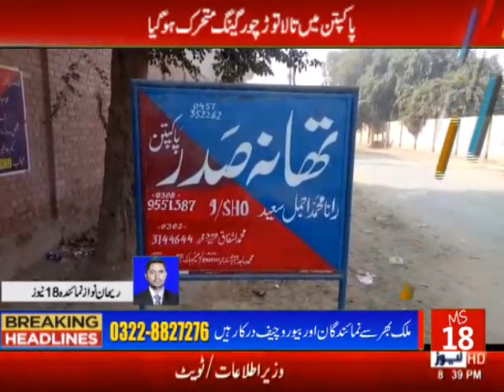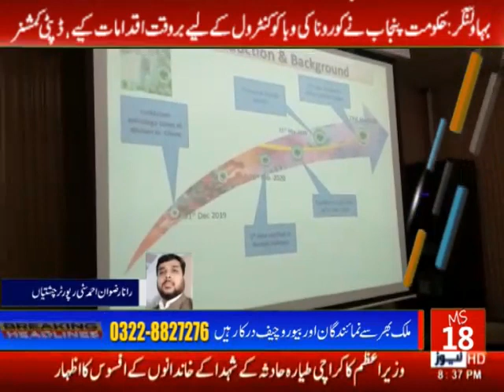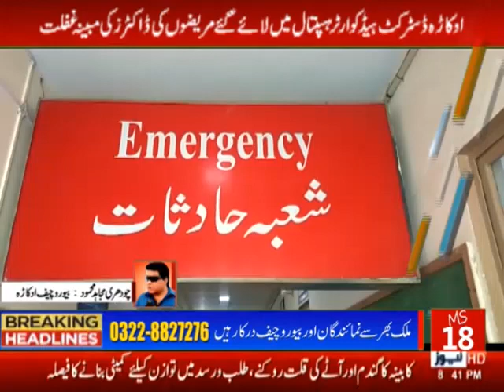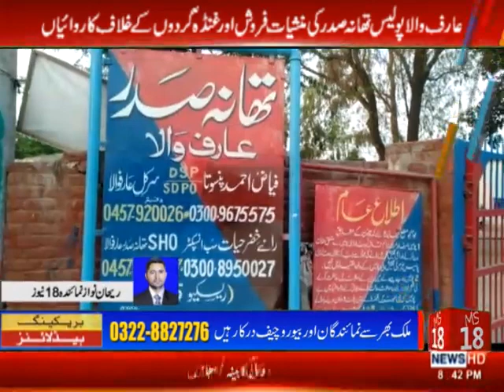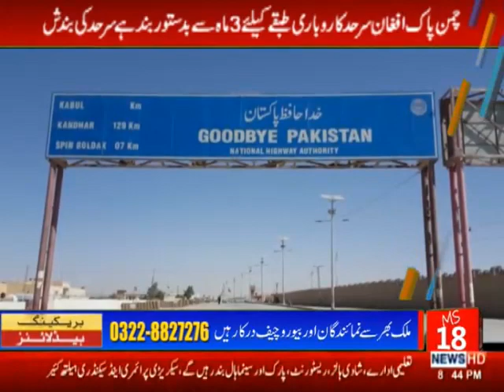Exclusive News | 18 NEWS | News Bulliten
MS18 News update

Exclusive News | 18 NEWS |
 News Bulliten